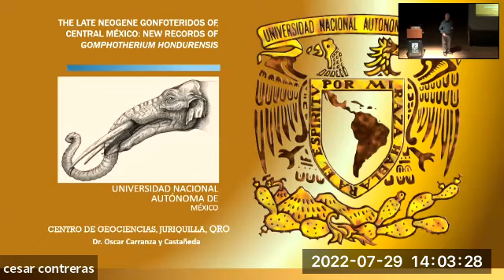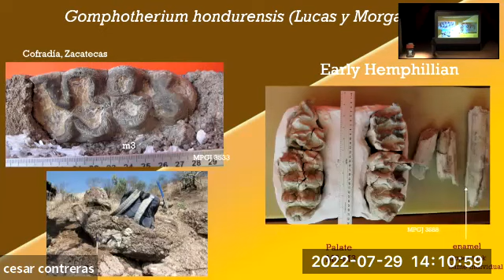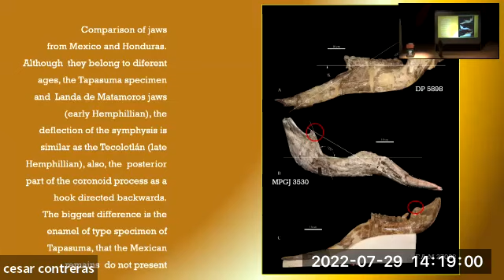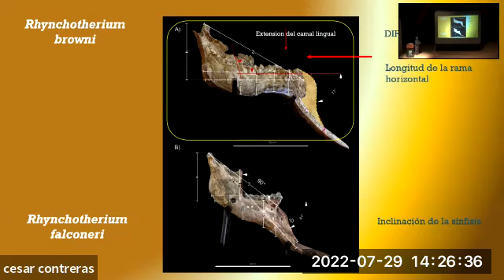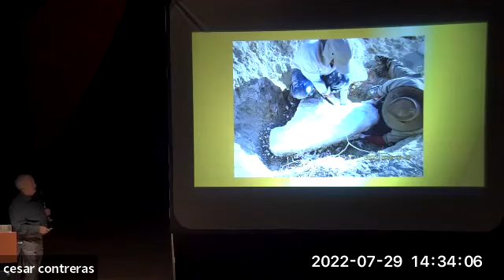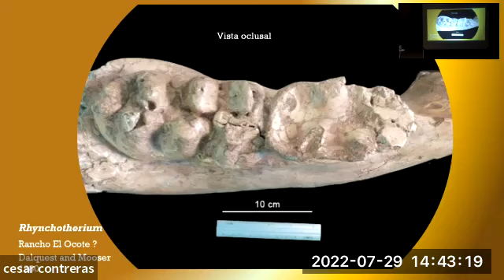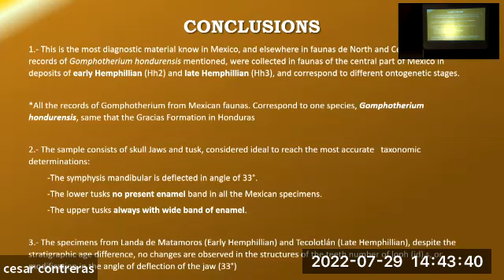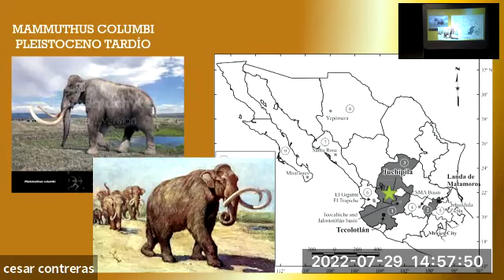Los Gonfoteridos del CGEO y su importancia en la paleontología del centro de México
Dr. Oscar Carranza
Centro de Geociencias